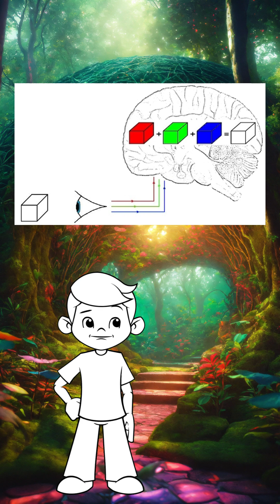D’où viennent les couleurs ? 🌈🎨 | Mon Génie t’explique la magie de la lumière !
Pourquoi voit-on toutes ces couleurs autour de nous ? 🎨🌈

Dans cette vidéo, Mon Génie t’explique comment la lumière crée les couleurs et pourquoi nos yeux les perçoivent différemment. Une explication simple, claire et parfaite pour les enfants curieux ! 👦✨